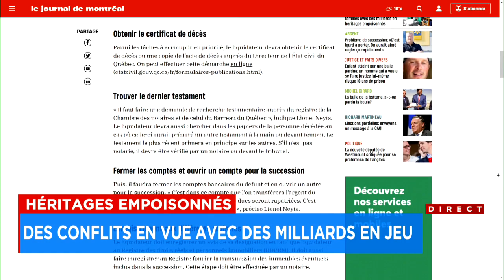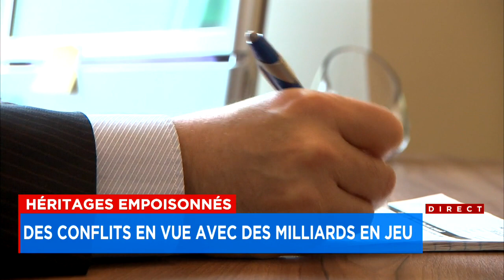Héritages empoisonnés: des conflits en vue avec des milliards en jeu